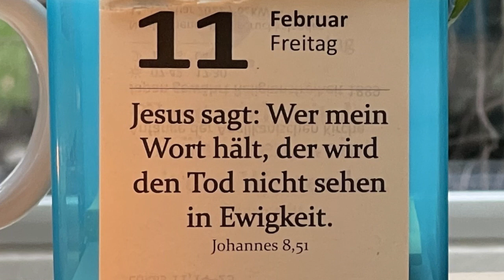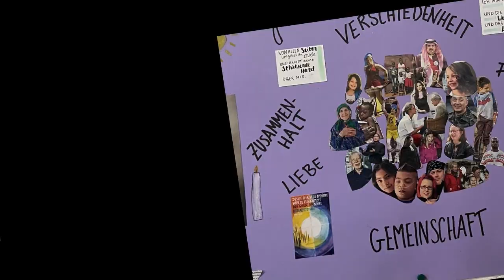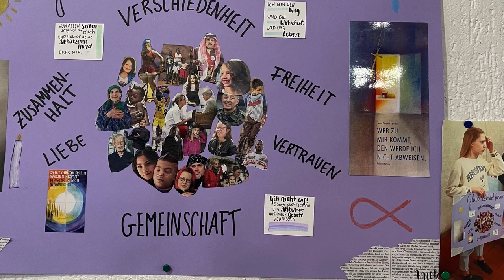Auf einen Kaffee • 11.02.2022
„Auf einen Kaffee…” versammelt Gedanken zum Tag als kurzes Videoblog von Pfarrer Uwe Loeper.

Manche Menschen können uns in trüben Tagen zu einem echten Lichtblick werden. Darum geht es in der heutigen Ausgabe, garniert mit einigen Bildern der Konfirmand:innen-Freizeit aus Monschau.